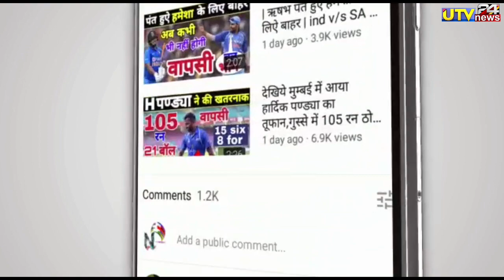भारत को मिली एशिया कप से पहले सबसे बड़ी खुशखबरी ऋषभ पंत की हुई टीम में वापसी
1000 sub complete on 5/7/19
10000 sub complete on 1/8/19
100k sub complete on 12/08/19💯
200K sub complete on 30/08/2019👍
300k sub complete on 29/09/2019👍
400k sub complete on 02/11/2019
500k(0.5million) complete 19/12/19💗
600k sub complete on 10/2/2020👌
700k sub complete on 01/04/2020
800k sub complete on 25/10/2020
900k sub complete on 3rd Aug 2021
1M Sub complete on 4th Dec 2021